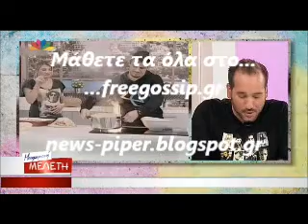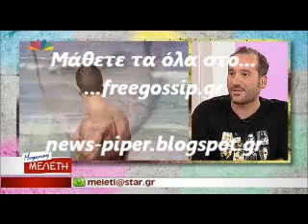Σποντες Παρλιαρου για Ακη